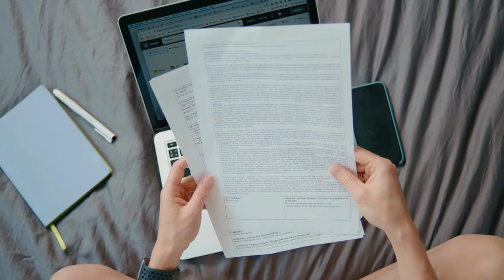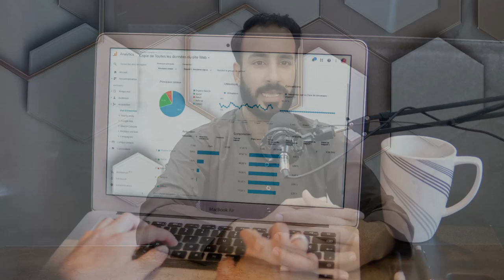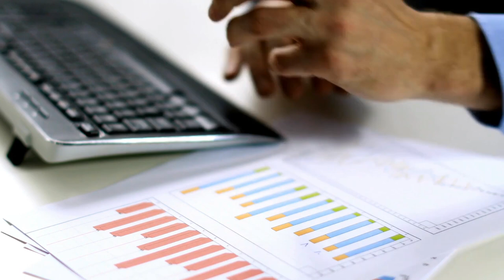Why SEO is Important in 2024 | How to Earn Money from SEO | Why do we Need SEO | SEO Course Part 4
In this video, we will be discussing the importance of SEO in 2023 and how you can use it to earn money. Search Engine Optimization (SEO) is a vital component of digital marketing, and it plays a crucial role in driving organic traffic to your website.

We will explore why SEO is essential for businesses, how it affects your website's visibility, and how you can improve your website's search engine rankings. Additionally, we will discuss the benefits of investing in SEO and the potential return on investment.

Whether you're a business owner, blogger, or digital marketer, this video will provide you with a comprehensive understanding of SEO's significance and how you can use it to your advantage.